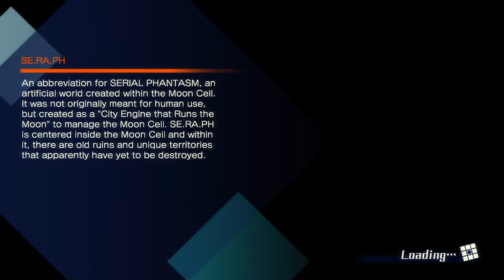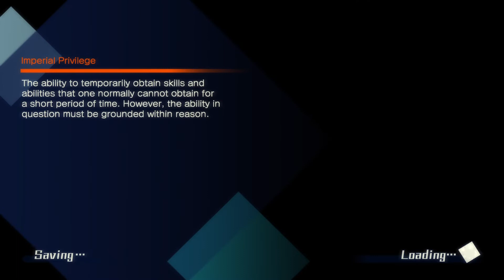Fate Extella part 8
Sorry my video stop recording